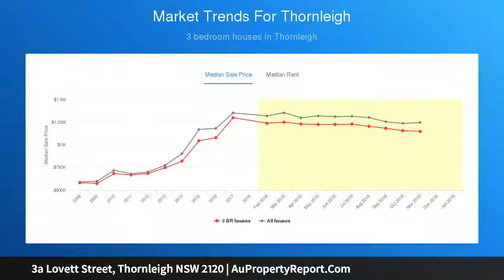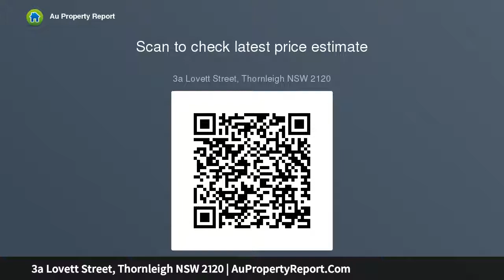3a Lovett Street, Thornleigh NSW 2120 | AuPropertyReport.Com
3a Lovett Street, Thornleigh NSW 2120
Property Type: house
Bedrooms: 3
Bathrooms: 3
Car Space: 2
Refreshed Hidden Haven Just a Stroll to Thornleigh Station